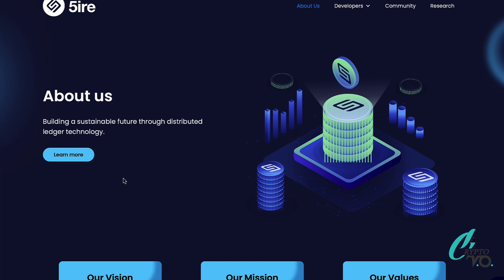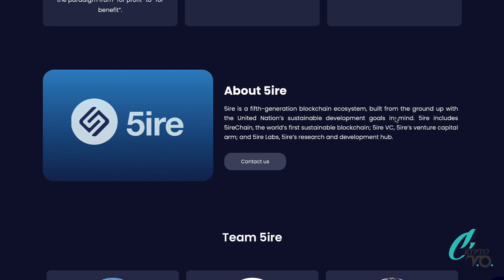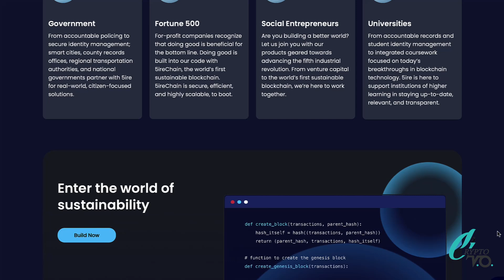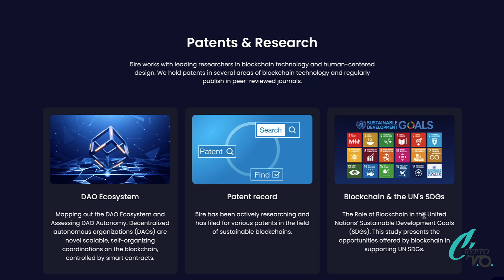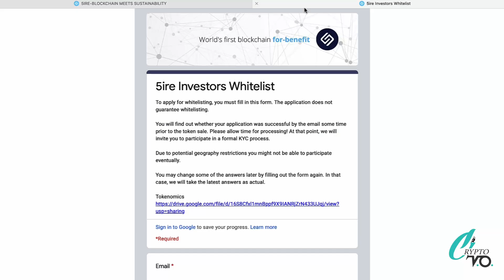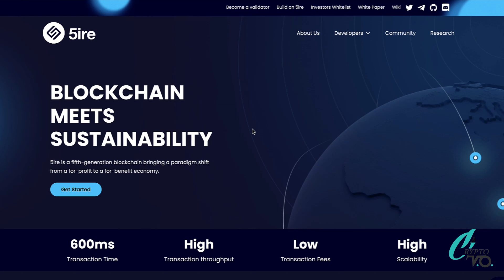Blockchain Meets Sustainability - Intoducing 5ire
BLOCKCHAIN MEETS SUSTAINABILITY!

5ire is a fifth-generation blockchain bringing a paradigm shift from a for-profit to a for-benefit economy.